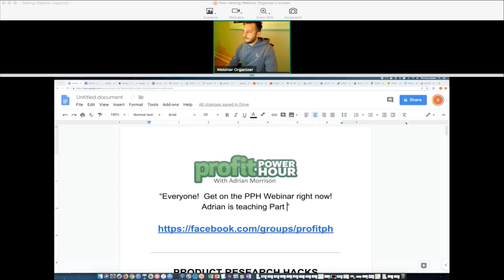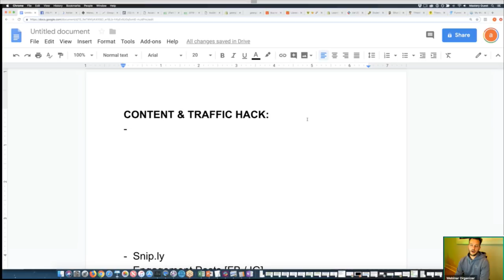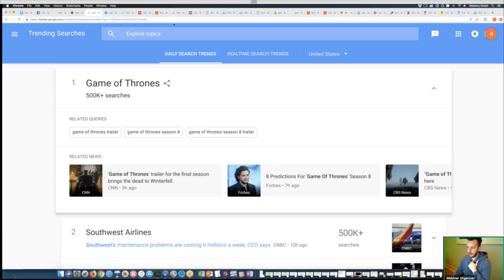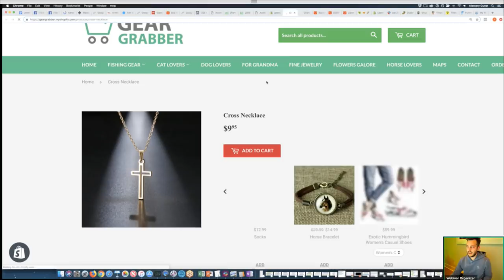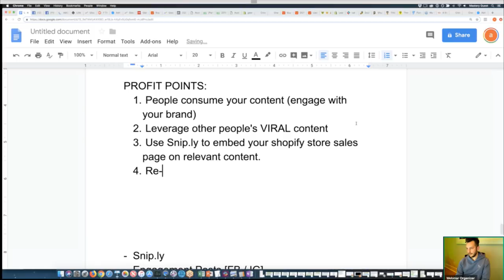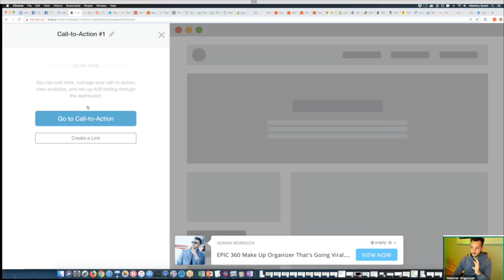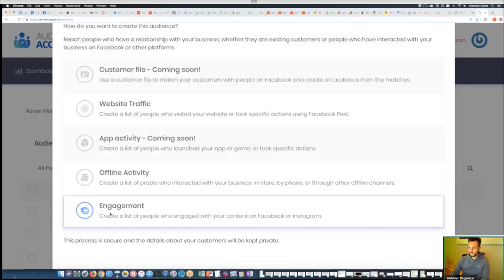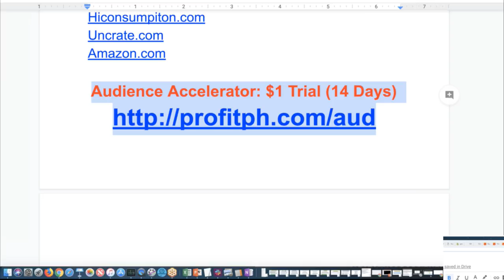Facebook AD HACKS | Must Watch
Tonight I'll be walking you through some top-secret Facebook AD HACKS that I've never shown before!

Here's What We'll Be Covering:

1.  Fanpage "Viral Product Launch" Plan
2.  leveraging "other people's viral content"
3.  Facebook Ads Launch Blueprint

*FREE TRAINING + CASE STUDIES*